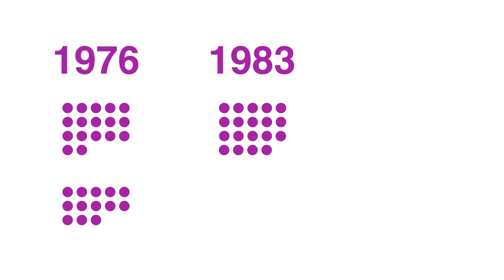Goodbye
We look at the performance of the MMM when it stood alone in three general elections over a 43-year period.

Experience the November 10 general election n Mauritius like never before with our just-released Who to vote for in 2024 from Apple Books.

The Level 1 QM LOS are not changing in 2025 so you can use our 2024 CFA® Level 1 QM Lifesaver for one extra year. Have fun. Boost your confidence. Save time. Sleep better.

Buy my book, Investment Analytics, on Apple Books. Or gift it to your loved ones who study or live abroad.

Or order a print copy of Investment Analytics for delivery in Mauritius or elsewhere.